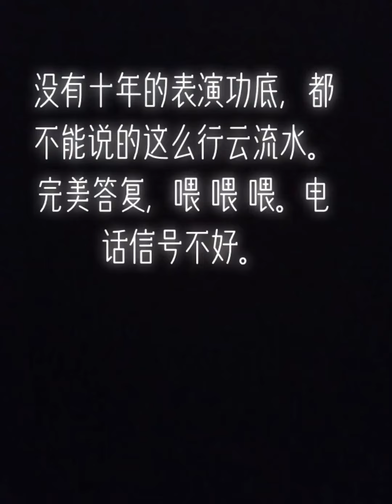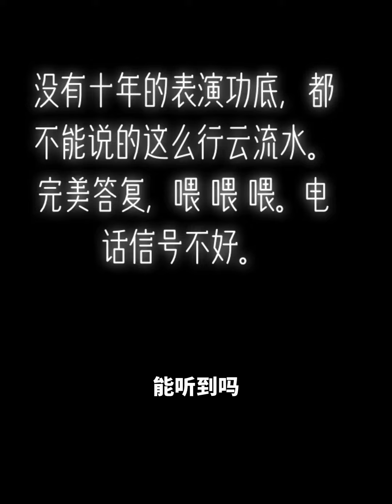在一个权大于法的国家，警察的完美答复是这样的…